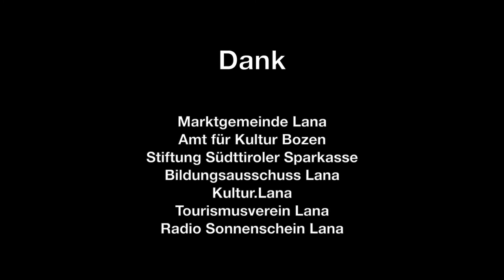BienenKlang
BienenKlang, 14 Minuten, Video: Erika Inger
Die Bienen und die Demokratie   -   Le api e la democrazia

Zurzeit scheint die wichtigste politische Errungenschaft „die Demokratie“, die nach den Weltkriegen endlich soziale Gerechtigkeit und wirtschaftlichen Aufschwung für alle ermöglichte, zu zerbrechen.
Mit Vorträgen und einer Ausstellung in der Bibliothek Lana in Südtirol wurde das vielschichtige Thema vertieft. Demokratie heißt gemeinsam gestalten. Die Beteiligung aller Menschen ist ein wichtiges Werkzeug der Demokratie. Sie lebt davon, dass alle, die in ihr leben, mitreden und mitgestalten können. Vielleicht können wir etwas vom Schwarm lernen? Die vielschichtigen Klänge die aus Bienenvölkern herausdringen wudren Teil einer Klangperformance.

Erika Inger, Wolfgang Wohlfahrt

LanaArt 2022